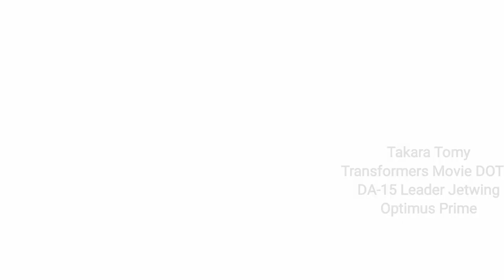Custom Transformers Dark of the Moon Jetwing Optimus Prime by LEK Custom Toys 2011